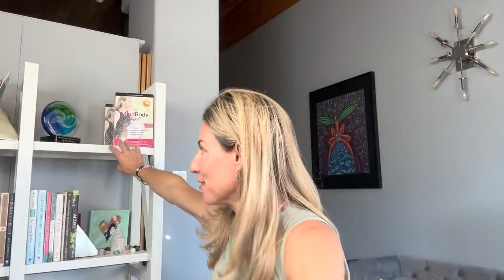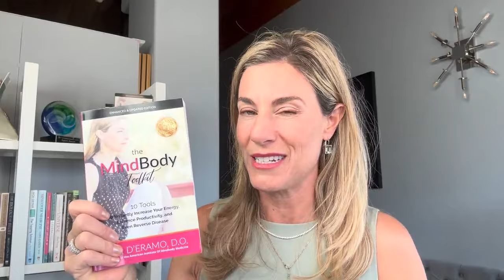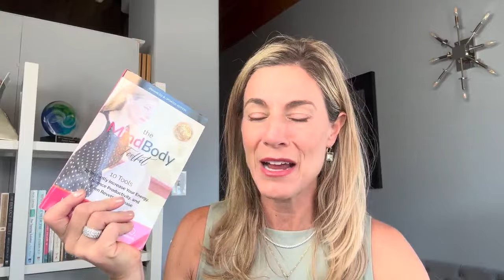Is Your Job Making You Sick?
We spend a huge amount of time and energy in our daily occupation whether it's a job, a business, or just what we're involved with daily. That occupation either feeds you or depletes you. If you are investing more energy into your work than you receive back, you will inevitably deplete your health and energy stores. It doesn't matter how much money you may receive, you will have less wealth by the day. What if instead, you follow your inspiration, do what you love, and create meaning and purpose in your life?

Join me for this week's episode of MindBody TV where I'll share how to transition in your career to find what truly feeds you so you contribute to the world in a way that also generates true wealth for you!

KIM D’ERAMO, D.O. is a conscious physician, bestselling author of "The MindBody Tool Kit," and founder of The American Institute of MindBody Medicine. She received her board-certification in Emergency Medicine and attended residency at Emory University in Atlanta. Kim has been unusually sensitive and intuitive throughout her life. After an awakening experience at age 16, she knew she was here to assist humanity's ascension as a physician. She has now developed a practice sharing Conscious Medicine, and assists clients all over the world online and through group retreats. Kim does a weekly MindBody TV broadcast in the MindBody Community on Facebook and can be found

0:00 -  1:30 Introduction
1:31 - 10:00 The cost of not doing what you love
10:01 - 23:00 The Power of Positive Contemplation
23:01 - 30:00 Making the leap to a new career